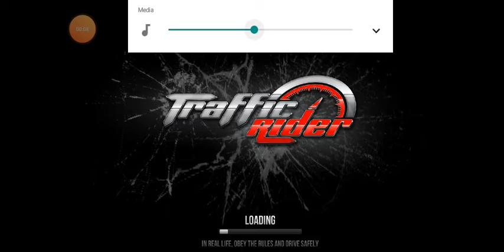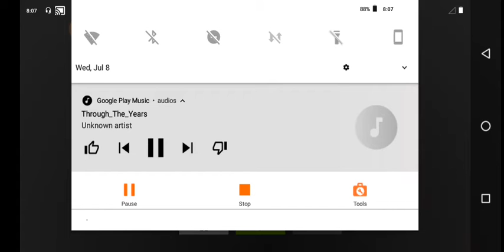July 8, 2020